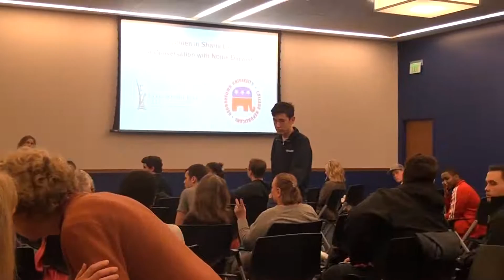Nonie Darwish: Why I Chose Christian Values over Islamic Values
Nonie Darwish, author of the new book, "Wholly Different: Why I Chose Christian Values over Islamic Values," talks about her personal journey in faith.  Born in Egypt and raised a Muslim, Ms. Darwish converted to Christianity as an adult.  She compares and contrasts the two world religions as she has experienced them.

(Note: the recording camera had to be handheld, which resulted in greater movement in the video than we would like.)